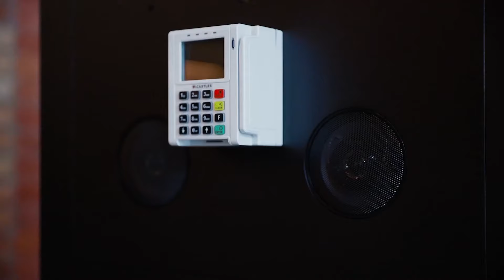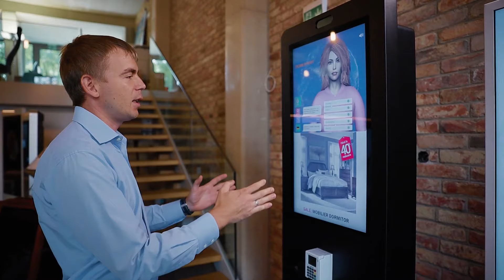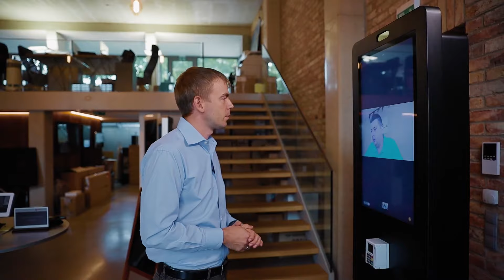⚡️ Как зарабатывают на токенах? Интервью с CEO Advanced Robotics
❗️ Пожалуйста, включите субтитры.

Тема выпуска: прямые инвестиции в искусственный интеллект.
Какой токен купить, чтобы получить доход в будущем? Рассказываю о проекте Mercurio от стартапа Advanced Robotics, который развивает технологию искусственного интеллекта (ИИ) для бизнеса.

В этом видео вы узнаете:
👉 о последней разработке в области роботостроения;
👉 как терминал на базе ИИ оптимизирует бизнес-процессы в сфере HoReCa и мебельной индустрии;
👉 способах инвестирования в токены и сроках выплаты дивидендов;
👉 стоит ли инвестировать в проект с высоким риском.

Таймкоды из видео:
0:00 - Введение
0:46 - Терминал Меркурио от Advanced Robotics
2:08 - Знакомство с CEO Advanced Robotics Андреасом Валентини
2:25 - Новые функции терминала
3:26 - Как терминал Меркурио заменяет людей
4:37 - План развития терминала
6:49 - Запуск STO, сбор средств
8:12 - Сколько заработает инвестор на токенах
10:04 - выводы и рекомендации